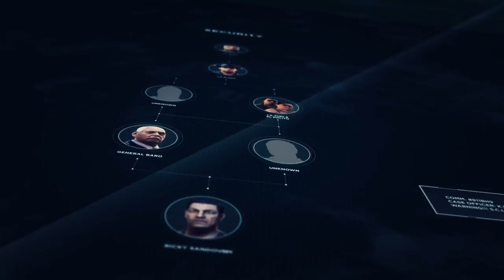Tom Clancy's Ghost Recon® Wildlands_20180404161708